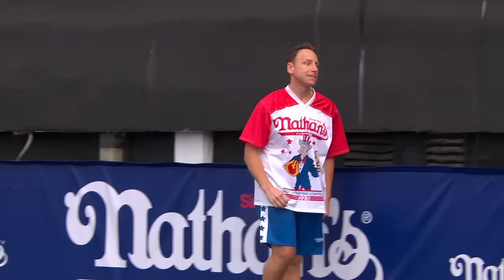Joey Chestnut downs 62 hot dogs at 2023 Nathan's Famous Hot Dog Eating Contest to win 16th title 🌭🤯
Watch as Joey Chestnut secured his 16th Nathan's Famous Hot Dog Eating Contest championship with ease a 4th of July tradition and spectacle like no other.